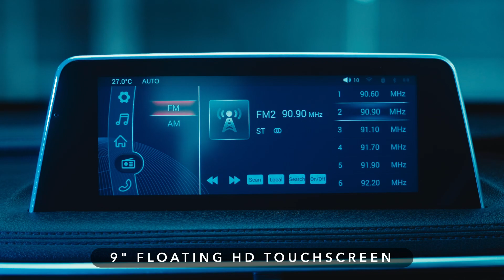Experience the thrill of a luxury drive with the DFSK GLORY i-AUTO SUV!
Experience the thrill of a luxury drive with the DFSK GLORY i-AUTO SUV! Its sleek design, advanced technology and smooth ride will redefine your journey.